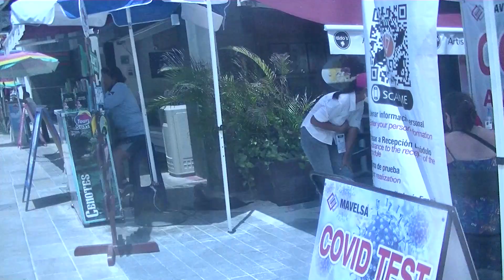515 La nenavlogs. De Ixcamilpa en playa el Carmen. Quintana Roo.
vivo en el campo y ciudad. . en playa del Carmen-